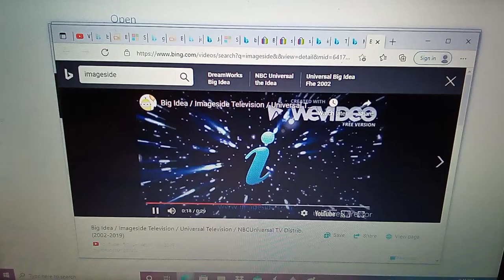scrawl studios agogo entertainment mda Singapore cookie jar entertainment dhx media imageside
nanoboy the complete series dvd